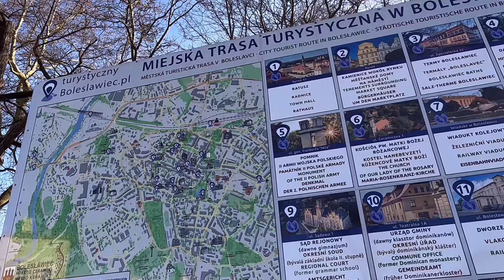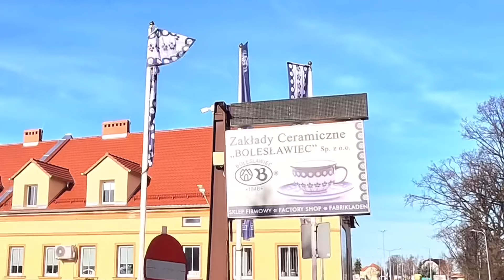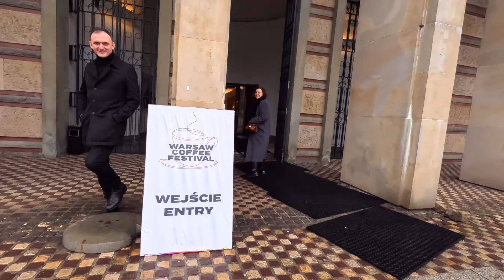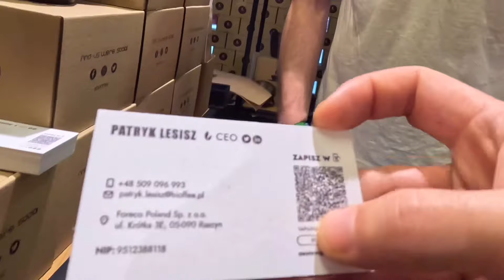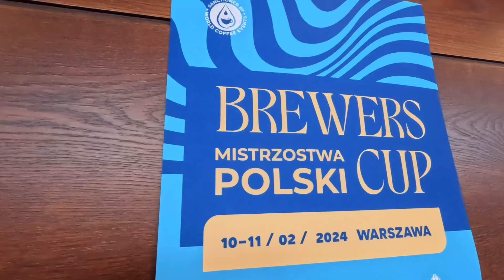Jazda testowa po Polsce